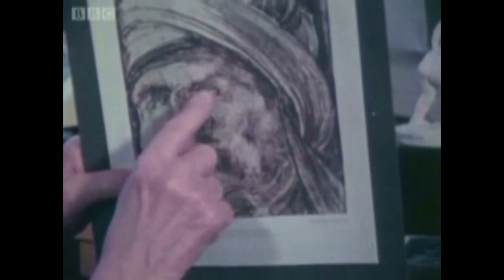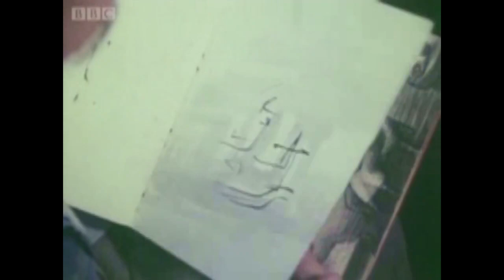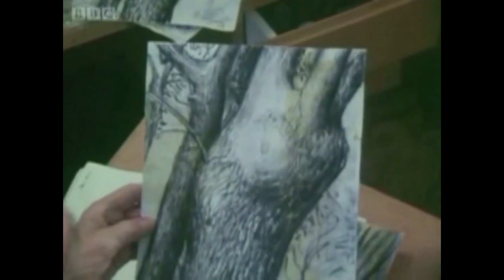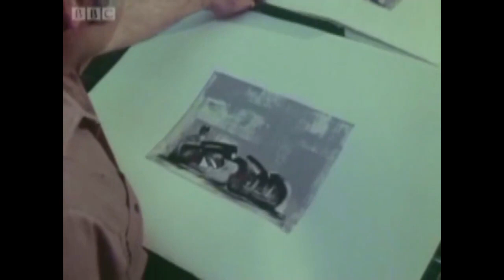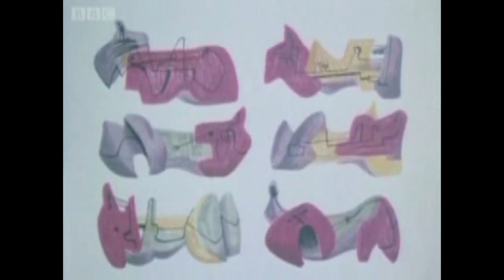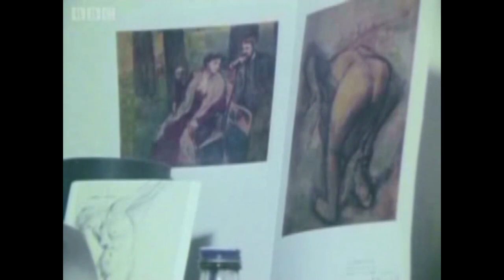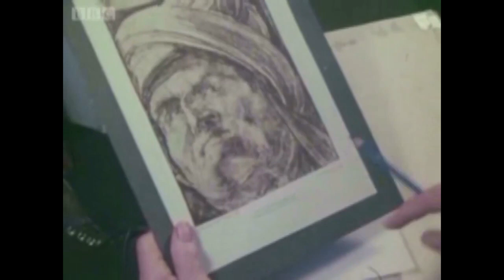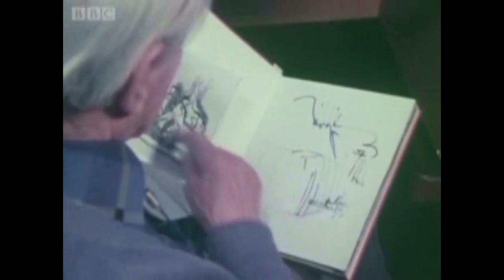The Lively Arts - Henry Moore at Eighty (1978 von John Read) (engl.)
Henry Moore gives a private viewing of his sketches. BBC 1978, Producer: John Read. First Broadcast: 30 July 1978 To mark Henry Moore's 80th birthday, filmmaker John Read revisits the artist's.

Henry Moore reflects on his origins and his life's work. BBC 1967, Producer: John Read. First Broadcast: 11. November 1967 The third of six profiles of Henry Moore made by producer John Read..

A close look at the famous 1972 exhibition of Moore's work in Florence. BBC 1973, Producer: John Read. First Broadcast: 01 January 1974. This programme observes people examining Henry Moore's..